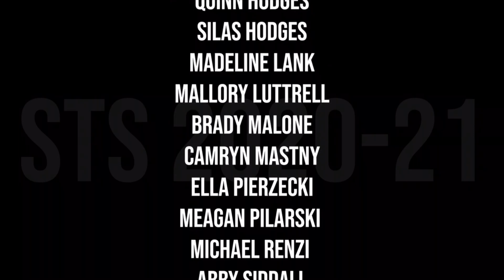STS Announcements 5/10/21